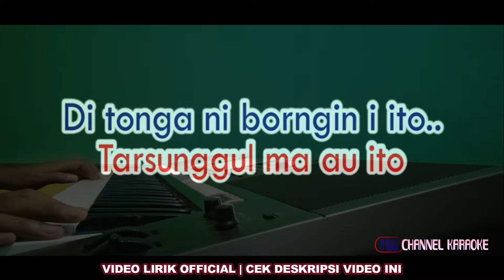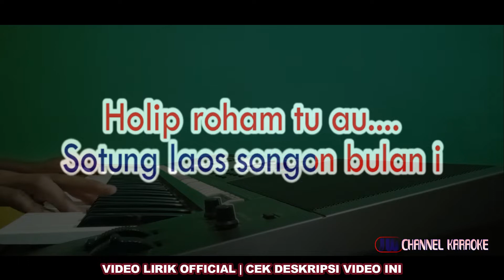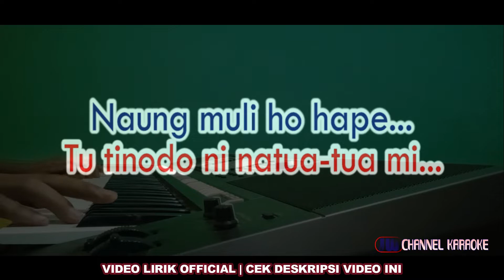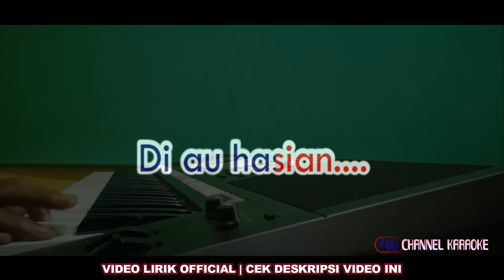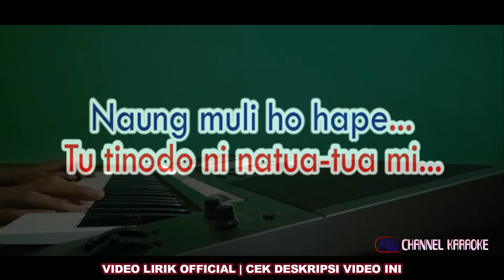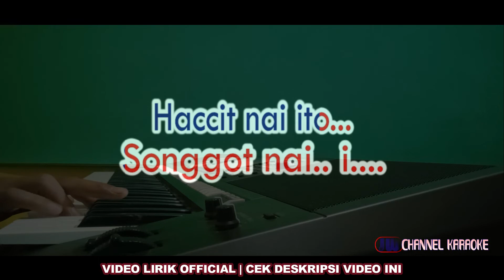KARAOKE BULAN I DO PABOAHON LAMTAMA TRIO Vocal Cowok Standart Mitu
Bulan i do paboahon - Trio Lamtama
Cipt: Guns M silalhi

PLAYLIST KARAOKE

LIRIK
Di tonga ni borngin i ito..
Tarsunggul ma au ito
Dahasian..
Hu ida bulan i
Namarsinondang i..
Toppu soluk naholom i...

Sukkun-sukkun ma rohakki
Aha na nidok ni.
Marpikkiri au
Dang tarpapuas au...

Gabe marsak au alani i..
Sai busisaon danging hi..
Dang boi nok matakki..
Di lage podaman ki...
Huhut.. hu ingot ho ito..

Sotung laos songon bulan i
Holip roham tu au.
Lupa ho ito dipargaulanta i...

Disogot ni ari i...
Sahat ma barita i...
Naung muli ho hape...
Tu tinodo ni natu-tua mi...
Tung so di paboaho ito...
Naung mose ho di janjimi...

Bulan i do paboahon tu au..
Ditonga ni borngin i.. i...
Haccit nai ito...
Songgot nai i.
Panading mi ito...o...
Di au hasian.